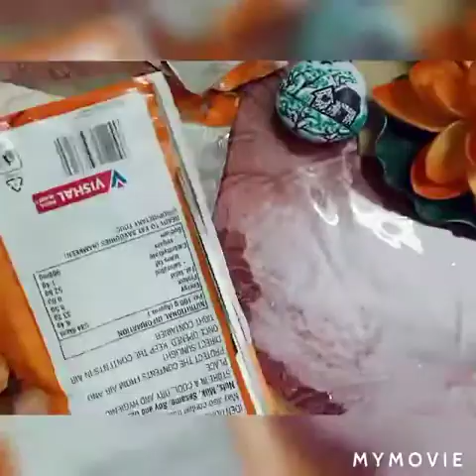horlicks ke rapper se flower banaen/waste material Diy/how to make flower# A Saroja's Arts N Crafts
Waste Material